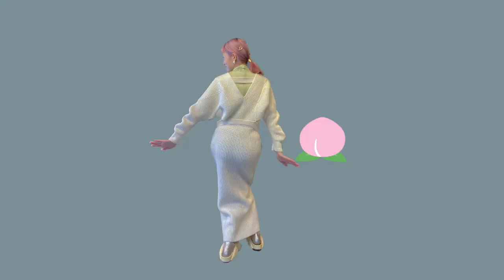DOWN TOWN LA 散歩with NATSUNO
maimoun